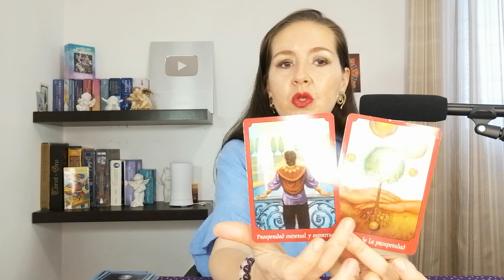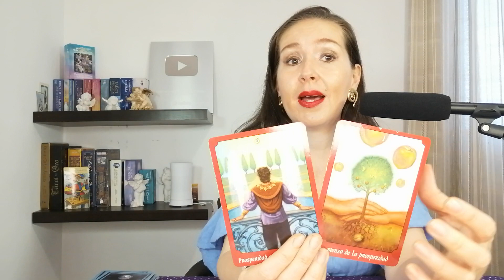GEMINIS❤️ALGUIEN ESPERA POR TI❤️SU CAMBIO DE ACTITUD TE DEJA SORPRENDIDO❗Y POR QUE AHORA??